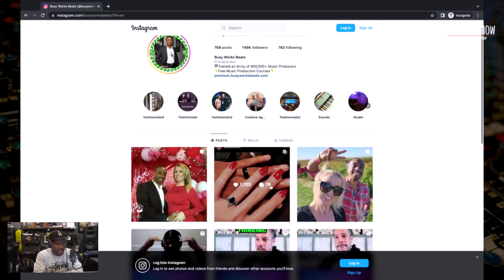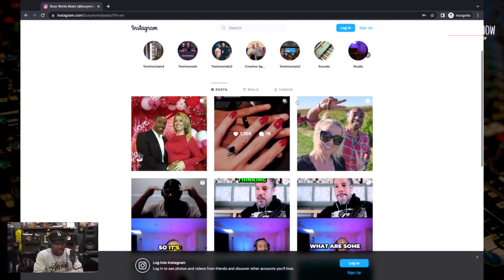Dame Reacts To BusyWorksBeats Getting Married & Having A Baby! ✊🏾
Join M-League Gaming & Music